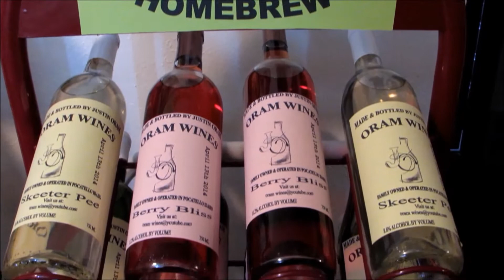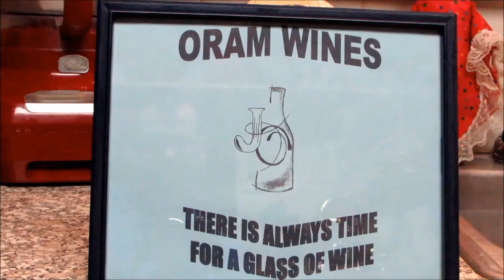Homebrew Wednesday #36 Tasting BrewingWithBills Wine & Fathers Day Gifts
this week I sample brewingwithbills wine, also I show a couple things I got for fathers day.